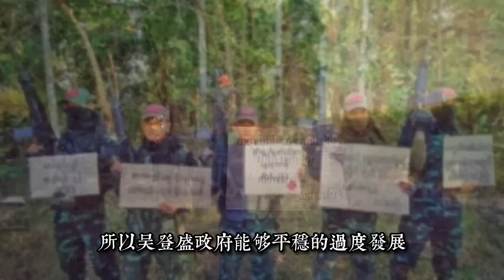緬甸戰況|明天就是緬甸軍人政變兩週年，會有什麼大事情發生？軍人們為什麼拋售土地害怕嗎？軍方中級將領們開始不抵抗運動？【緬甸戰況第118集31012023】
緬甸戰況#飛哥緬甸説